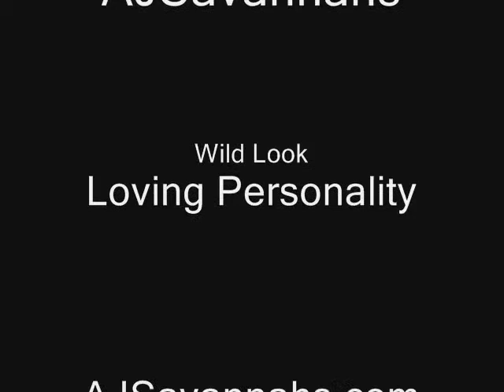AJSavannahs F2B Konga, Savannah kittens, Savannah cats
F2B Savannah kitten Konga playing with his F1 mother Gabatta. Konga is one of our Gentle Giants, weighing over 23 pounds and not yet full-grown.